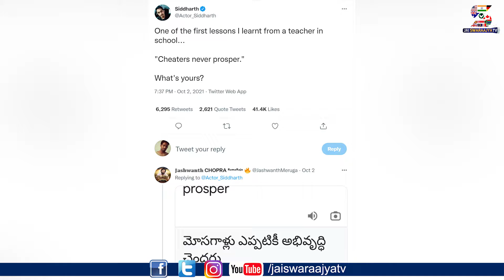Hero Siddharth Cryptic Tweet | Samantha Chaitanya Divorce | Siddharth Samantha Love | JaiSwaraajyaTv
Hero Siddharth Cryptic Tweet | Samantha Chaitanya Divorce | Siddharth Samantha Love | Jai Swaraajya Tv